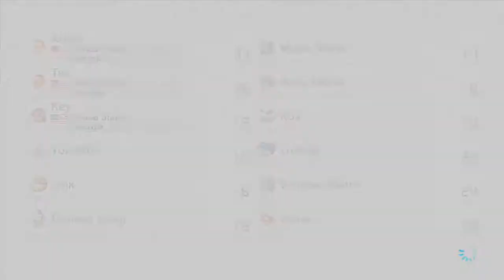200CC Crossing Cup [Mario Kart 8] - Online with Key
Hey Techno Bros viewers this is Adam and Tay bringing Part 1 of our  Pack 2 DLC Gameplay videos for Mario Kart 8. In this episode we take down the Crossing Cup on 200CC!